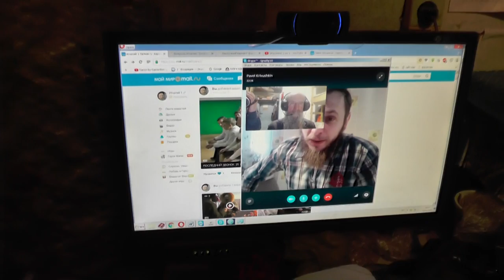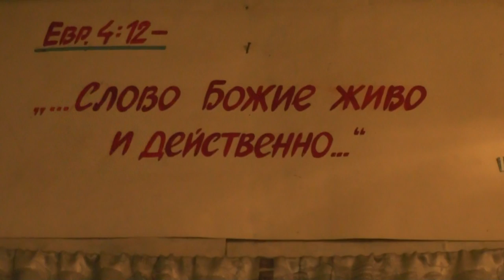Павел Кривушкин. Минск. Поиск пути к истине. 18.01. 2016